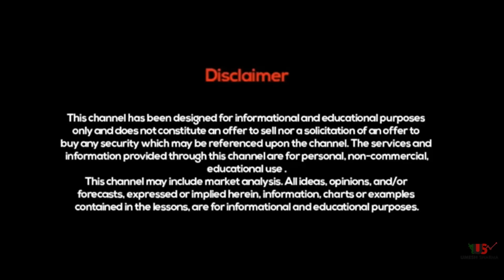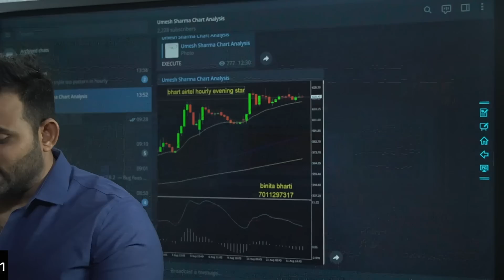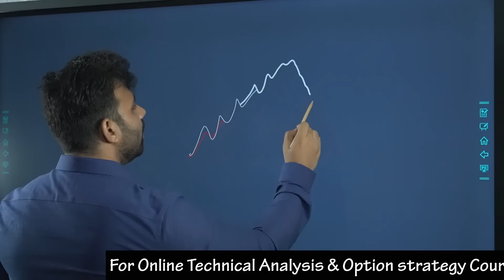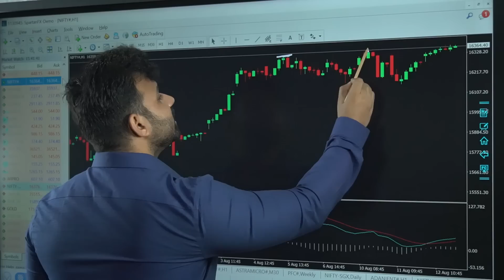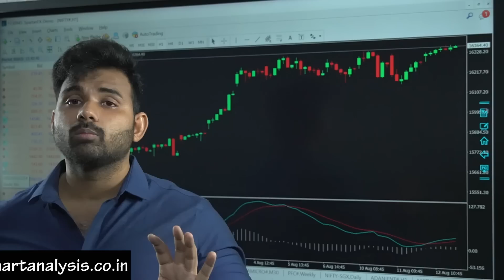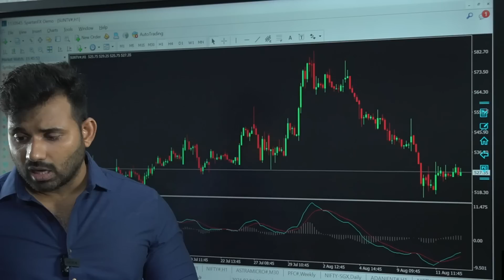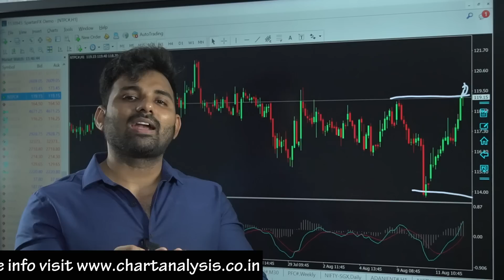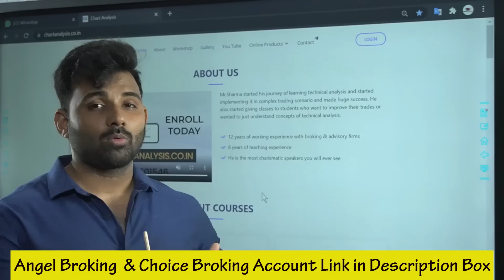Resistance Trading Strategy - Resistance पे Buy करो For-Sure बनेगा तगड़ा profit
Choice Broking
Link for Account Opening
1 paisa for Intraday 10 paisa for Delivery Brokerage

There are different trading strategies that you can approach
according to different situations of the stock market and your
trading style. At Chart Analysis, we keep updating you with the right
information about the stock market. This channel helps you to know
different aspects of stock market trading and investing.

Here you will find videos about different stocks and trades every
day. We at Chart Analysis, are working to help every trader to earn
the right amount of profit through trading.

Today we brought the topic of how resistance place can help you to
make money. In the above video, Mr Umesh Sharma has elaborated
on the stock market situation nowadays. This video will help you to
understand that how buying above resistance can help you to earn
money.

Explaining the support and resistance level

Support and resistance level are highlighted with angled or
horizontal lines, which are called trendlines. When the price remains
the same and then reverses in the same price area two times, then a
horizontal line gets formed which shows that the stock market is
struggling to move past that area.
While in an uptrend the price usually makes higher highs and higher
lows. Whereas in a downtrend the price usually makes the lower lows
and lower highs. The highs and lows then get connected during a
particular trend. Then this line gets extended out to the right to
know that where the price may find the support and resistance in
the future.
So, here was the major information about resistance levels. Watch
and carefully review the above video to know how you can earn

Analysis for more informational videos like this. Happy trading!